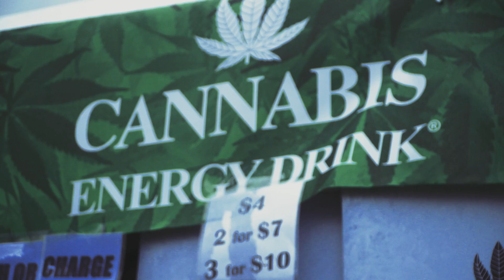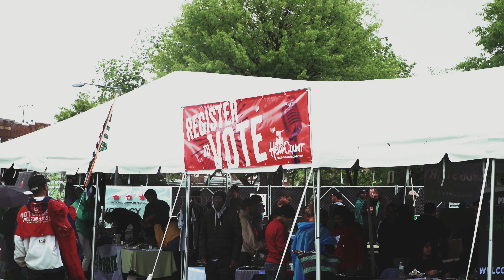Empresarios | The Vibes (Live at at National Cannabis Festival 2017)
The Vibes (live at National Cannabis Festival)
by Empresarios
Saturday April 22nd, 2017 - Washington, DC

The Third Annual National Cannabis is coming to DC on Saturday April 21st, 2018 - get the full info, tix, VIP & more